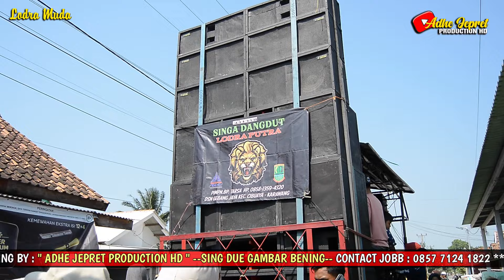KELANGAN WONG TUA _ VOC : NOK ELI // LODRA PUTRA 2024 // AJ PRODUCTION HD // GEBANG JAYA 27-07-2024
WALIMATUL KHITAN : M.SULTO AL-FATIH